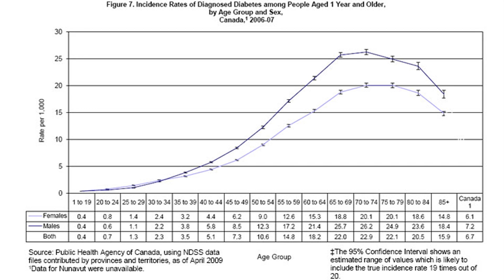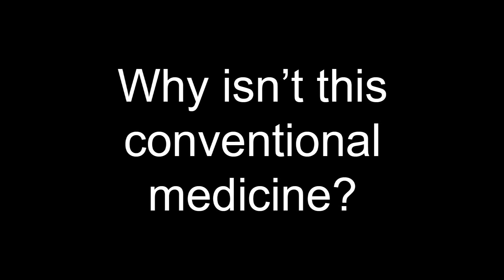Hormone Therapy - Dr Robert Carlson Explains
Hormone Therapy
Essentialmedical.net
Dr Robert Carlson explains hormone function and hormone therapy.